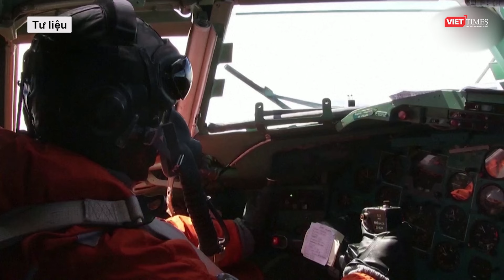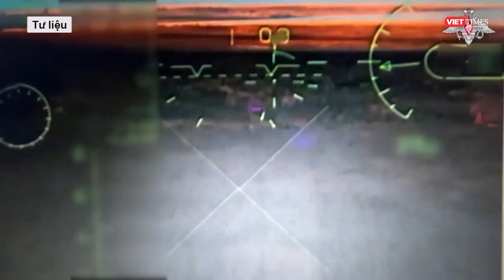Hôm nay, Nga tổ chức lễ duyệt binh kỷ niệm 79 năm Ngày Chiến thắng phát xít l VTs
Tại Mátxcơva, Nga, lễ kỷ niệm Ngày Chiến thắng 9.5 sẽ khai mạc với lễ duyệt binh trên Quảng trường Đỏ lúc 10h sáng, giờ địa phương (14h chiều, giờ Hà Nội).